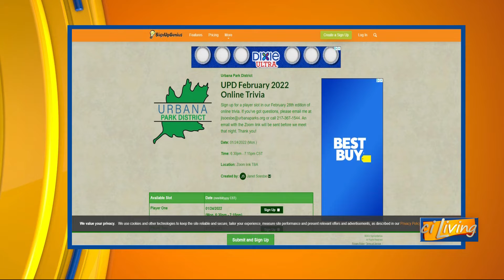CI Living Urbana Park District Trivia Night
CI Living checks out upcoming trivia nights to be hosted by Urbana Park District